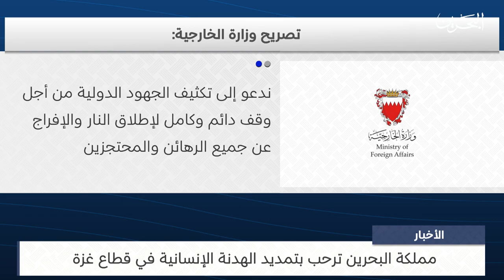البحرين مركز الأخبار : مملكة البحرين ترحب بتمديد الهدنة الإنسانية في قطاع غزة 28-11-2023